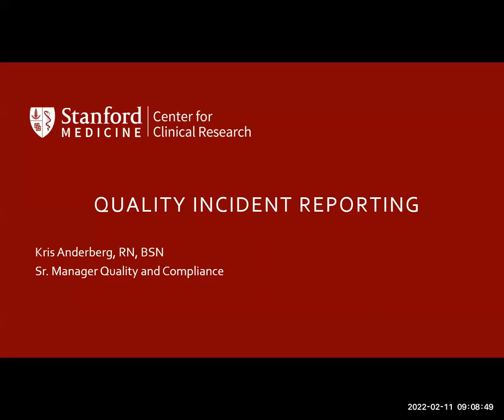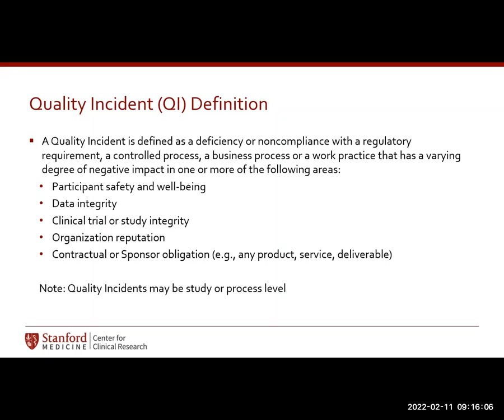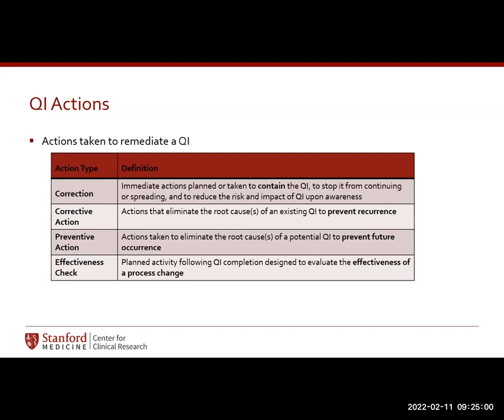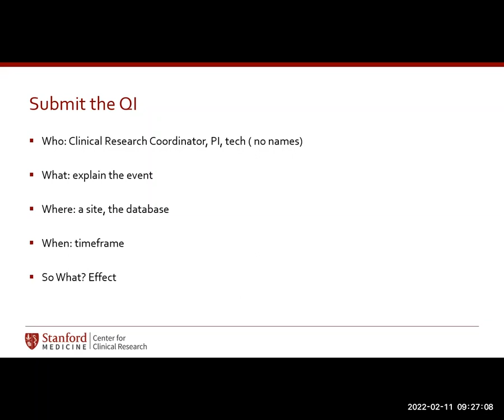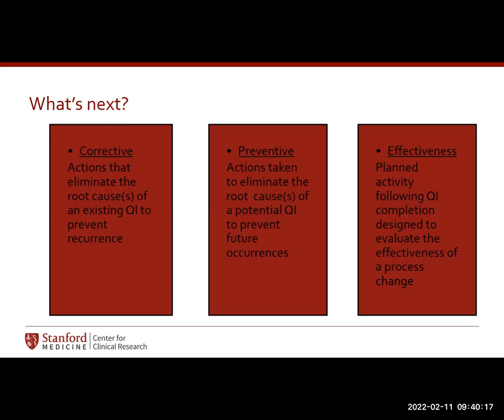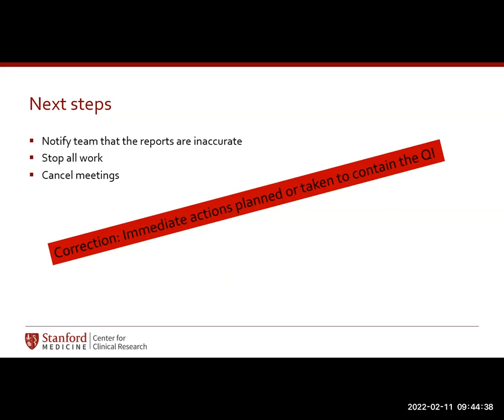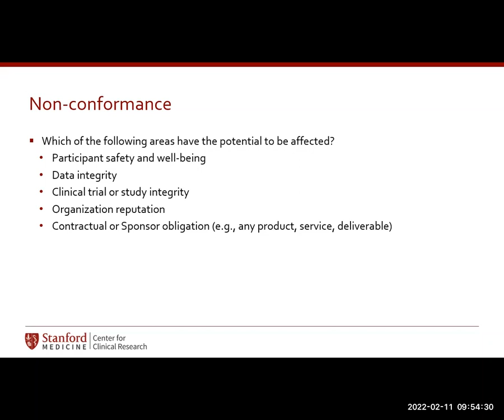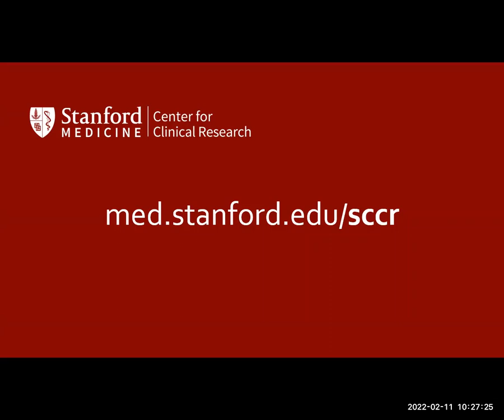Quality Incidents & CAPAs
Quality Incidents and CAPAs
Friday, February 11, 2022
Zoom Webinar Recording

We invited SCCR’s Quality and Compliance Manager, Kristin Anderberg, RN, BSN, to present you with quality incident reporting, and how it does differ from CAPA.

At the conclusion of this class, you will be able to:
- Understand quality incidents
- Recognize why quality incident reporting is important
- Identify how quality incidents differ from CAPA
- Apply your learning to research

Presenters:
Kristin Anderberg, RN, BSN
Senior Manager, Quality and Compliance
Stanford Center for Clinical Research (SCCR)

The SCCR Science Series is a 2-hour lecture held monthly or bi-monthly, covering various scientific and clinical topics with the specific aim to educate members of the clinical research community. We invite clinicians to discuss anatomy and physiology as well as pathophysiology of various therapeutic areas.